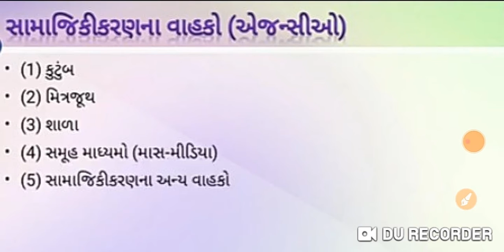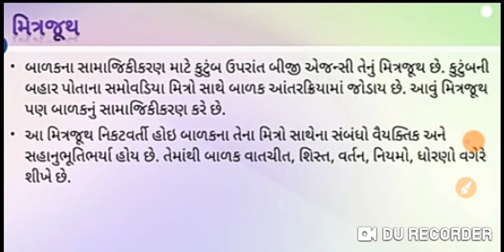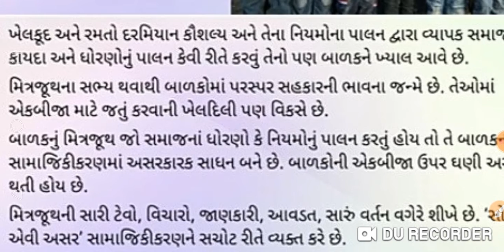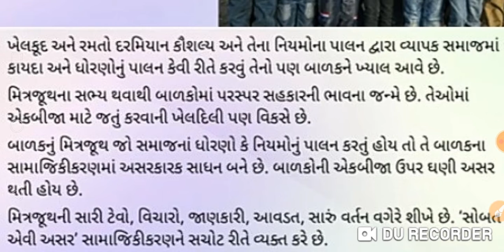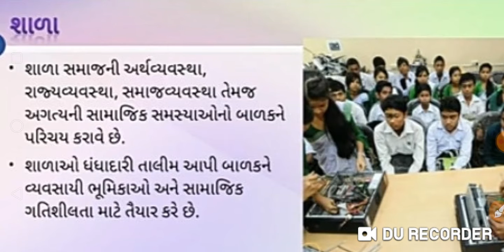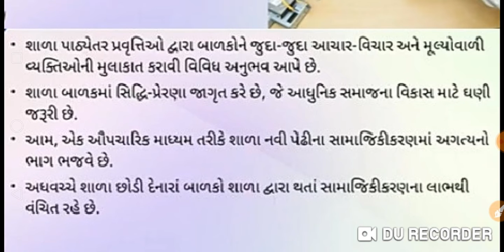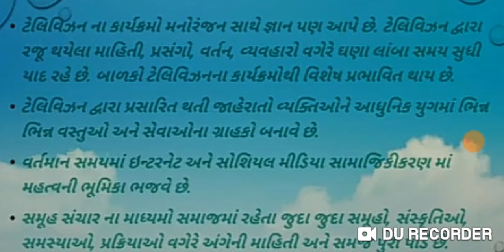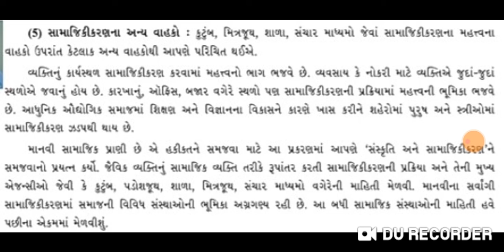std 11 sociology unit 5 part 3